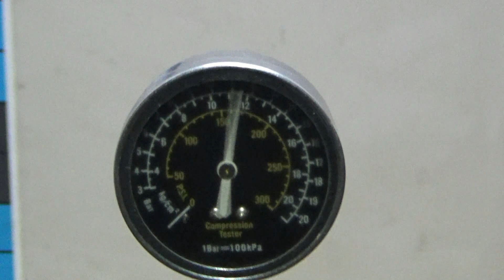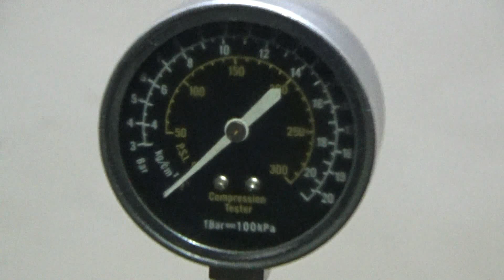Двигатель Opel для Corsa D 2006-2015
Описание двигателя Двигатель Opel для Corsa D 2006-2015
1.4Л. 16V 244698КМ. 2010Г. КОМПРЕССИЯ: 1Ц:14 2Ц:13.5 3Ц:14 4Ц:13.5 ХОЛОДНАЯ КОМПРЕССИЯ ЕСТЬ ВИДЕООБЗОР ДВИГАТЕЛЯ И ЗАМЕРА КОМПРЕССИИ A14XER 93169416